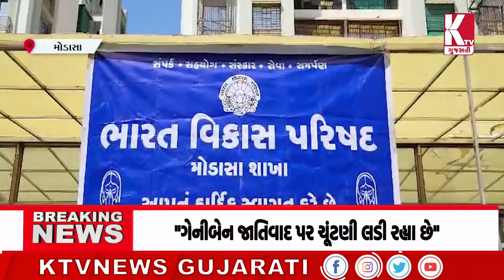મોડાસામાં મહિલા કેન્સર નિદાન કેમ્પનું આયોજન;